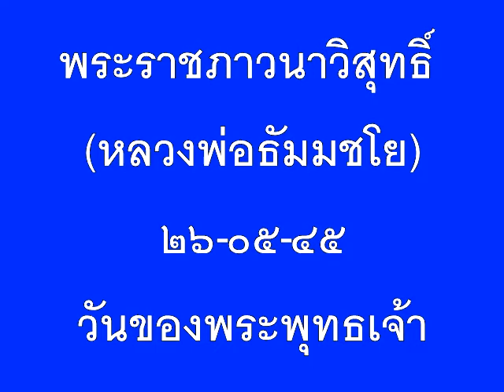05 26 05 45 วันของพระพุทธเจ้า พระราชภาวนาวิสุทธิ์ หลวงพ่อธัมมชโย